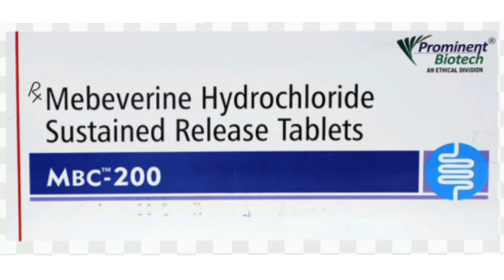MBC 200 Tablets Mebeverine Hydrochloride Sustained Release Tablets